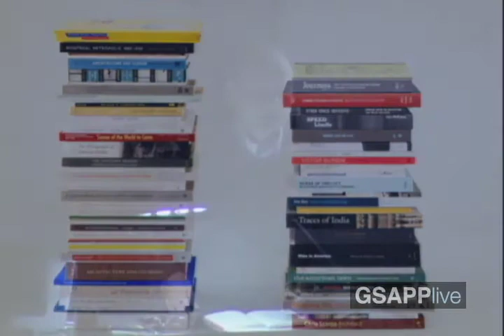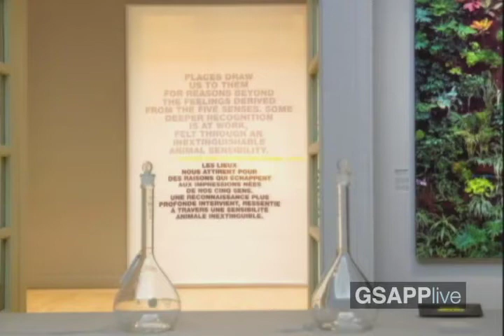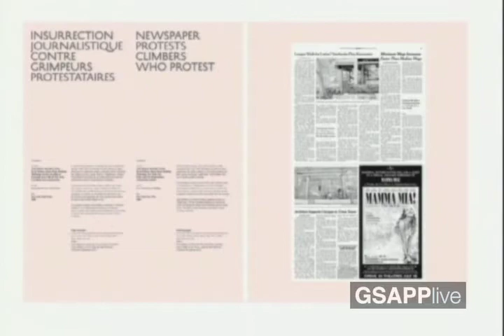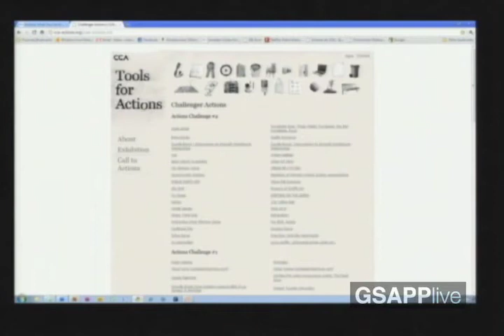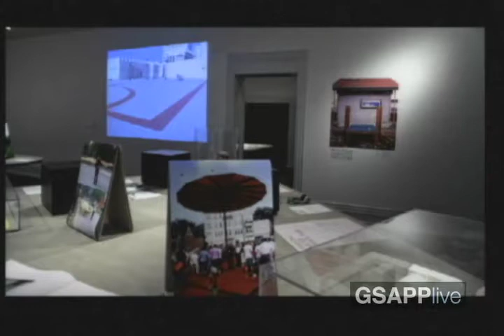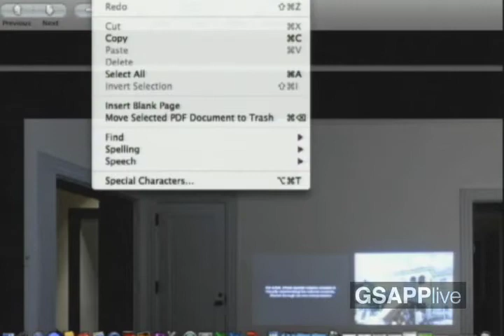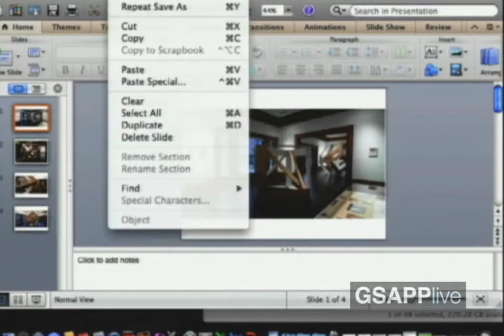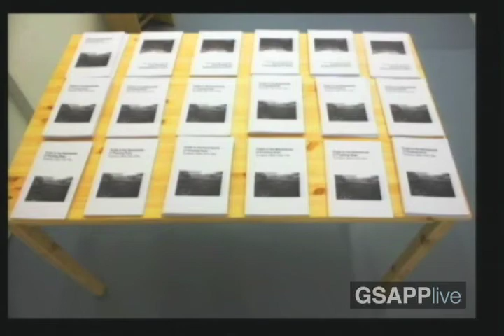Interpretations: Exhibition Practice - Panel 3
Wood Auditorium

Panel 3: Themed

Mirko Zardini
Commentary by Sarah Herda and Tobi Maier
Reference Exhibition: Actions: What You Can Do With the City.
Panel and Q&A moderated by Mark Wasiuta

Critically unpacking the formative processes of recent architectural exhibitions
CCCP + Domus present a daylong symposium

What is the purpose of contemporary architectural exhibitions? How are they produced?

It is widely recognized that exhibitions have been a fundamental platfrom for the formulation, production, and dissemination of ideas within architecture, and yet, the processes through which they are created often remain opaque.

Interpretations attempts to unpack specific examples of contemporary architectural exhibitions, taking certain reference exhibitions as common points of departure for a larger discussion about the complexities of exhibitions practice.

The symposium is structed around three exhibition categories, each compromising one session: contextual, survey, and themed—using this format as a tool to maintain a critically flexible, while still defined, space for discussion.